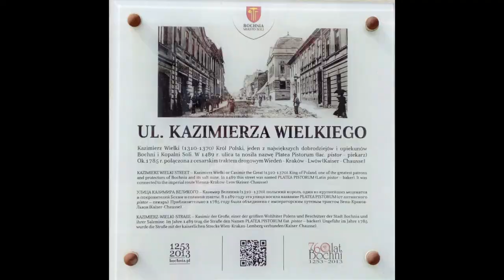mój filmik Duży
Bochnia Kopalnia Soli Bochnia#Kraków#